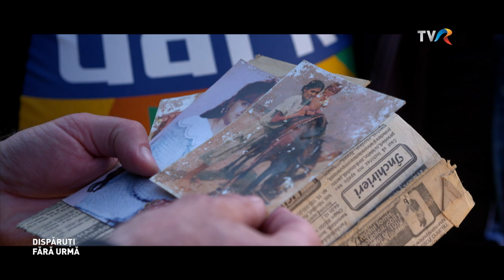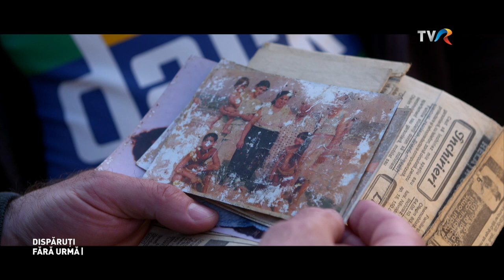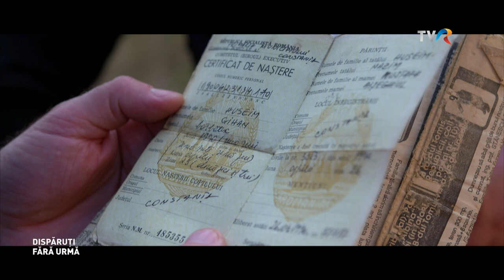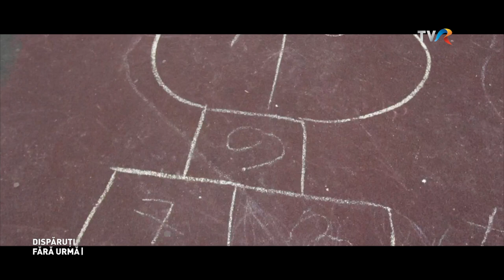DISPĂRUȚI FĂRĂ URMĂ | Episodul 5: "Copii de vânzare" - Cazul Gihan Huseim | TVR 1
Gihan Huseim era un copil de 5 ani din Constanţa. A dispărut din faţa curţii mătuşii lui. pe strada Dacia nr.10, pe 5 mai 1995. Gihan ar fi împlinit pe 23 aprilie 31 de ani. Nimeni nu ştie să ne spună ce s-a intamplat  cu el,  dacă a fost răpit şi vândut sau dacă a fost victima unui accident. Un lucru este sigur, familia lui îl caută în continuare. Dispariţia unui copil nu este doar un simplu fapt. În spatele unui anunţ de dispariţie a unei persoane, copil sau adult, se pot afla interese puternice şi foarte mulţi bani. Acum 26 de ani, Gihan, un băieţel de 5 ani la vremea aceea, dispărea fără urmă din centrul oraşului Constanţa. Părinţii, Aische şi Nazim, îl caută şi astăzi pe primul lor copil.

"Dispăruți fără urmă", joi, 6 mai 2021, ora 22.00, pe TVR1, tvrplus.ro și pe canalul nostru YouTube.

Un film de Ruxandra Ţuchel şi Rafael Udrişte
Director de imagine Silviu Andrei
Montaj Gabriela Burcea
Ilustrația muzicală Tudor Stănescu
Procesare sunet Marius Marin
Sunet Cătălin Putineanu
A colaborat Alina Anghel
Jurnalist Diana Ilica
Producţia Constantin Niculescu